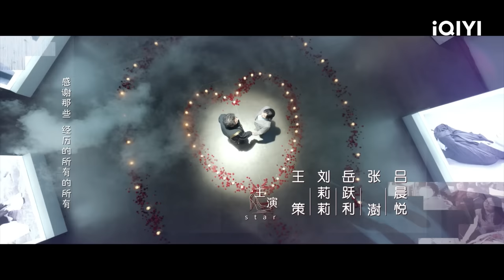【FULL】好抓马！殷桃被闺蜜拉去参加怨种行业分享会 竟误入前夫哥的婚礼现场？！ | 耀眼的你啊 EP1 Viva Femina | 殷桃 刘以豪 | 爱奇艺华语剧场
康子由从美国毕业归国，多年辛苦工作后投入闺蜜林千语开办的医美中心做销售行政主任。她干练能干，年年提升公司业绩，在生活中却是一个邋遢大王生活白痴，全靠与前夫生下的女儿康妮照顾。女儿康妮是由姥姥一手培养出的家务小能手，自我又对烹饪，餐桌摆设有深厚的兴趣因此给妈妈带来了无比多样的美食生活。在遇到学长后，女儿不得已数次被需要照顾的妈妈打断约会，她渴望自己的生活，却难以舍弃妈妈。平静却有趣的生活中突然激起了一波涟漪，中心来了一个新的医美医师聂允泽。自此，邋遢的康子由与洁癖大王聂允泽处处冲撞，却也愈加亲密。与此同时，林千语的夫妻问题让康子由迫不得已与前夫老婆孟雨珊一起解决林千语的家庭阻碍，帮助闺蜜找到自我价值，摆脱不良老公。